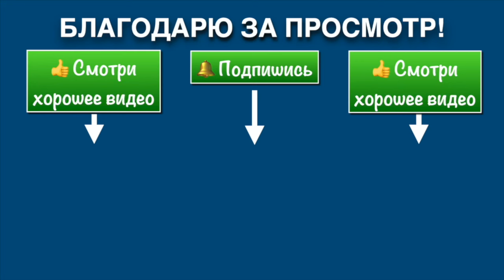Зимняя Школа Федерации Кёкусинкай России-2024 / Сихан Горохов / Удары ногами (3)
Видео-обзор Зимней Школы Федерации Кёкусинкай России-2024. Тренировка по теме "Удары ногами и комбинирование" под руководством Сихана Алексея Горохова.
3-я часть. Маваси-гэри гэдан (Лоукик) и Маваси-гэри дзёдан.

11–16 января 2024 г. близ Екатеринбурга прошла Российская Зимняя школа-2022 с Сиханом Александром Танюшкиным,
Сиханом Виктором Фоминым и Сиханом Андреем Бура. Свыше 150 участников (преимущественно черные пояса) учились работать с документами Министерства спорта (Сиханы Андрей Бура и Андрей Химиченко), участвовали в 6-х часовом судейском семинаре по кумитэ (теория и практика с сиханом Андреем Бура) и 6-ти часовом судейском семинаре по ката (специализированная тренировка, теория и практика с сиханами Александром Танюшкиным и Виктором Фоминым), насладились традиционной ночной тренировкой (с Сиханом Андреем Бура).
В разделе Кумитэ были проведены 4 мастер-класс под руководством ведущих мастер.
В заключительный день Сихан Алексей Горохов и Сихан Станислав Винокуров провели тренировку по кумитэ.
Школа завершилась экзаменом для черных поясов и сайонарой.

11–15 January 2023 near Yekaterinburg there was held Russian Winter Camp with Shihans Alexander Tanyushkin, Victor Fomin and Andrey Bura. There were over 150 participants (mainly black belts) who learn to manage with different documents of Ministry of Sport (Shihans Andrey Bura and Andrey Khimichenko), had detailed training during 6 hours Kumite referee course (theory and practice with Shihan Andrey Bura) and 6 hours Kata referee course (specialized training, theory and practice with Shihan Alexander Tanyushkin and
Victor Fomin) and enjoyed traditional night training session (with Shihan Andrey Bura).
In the Kumite section, 4 master classes were held under the guidance of leading masters.
On the final day Shihan  Alexei Gorohov and Shihan Stanislav Vinokurov had detailed training Kumite.
The Camp was completed with black belts’ grading and Sayonara party.